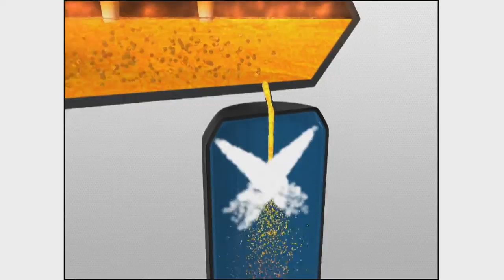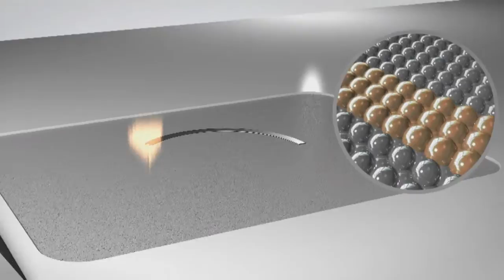Erasteel Corporate Movie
Erasteel, part of the Alloys Division of ERAMET, is the world leading producer of gas-atomized PM steels and alloys.

Erasteel produces:
- Conventional and PM High Speed Steels
- Metal powders: Nickel-base and Cobalt-base alloys as well as stainless steels, HSS and tool steels.

Erasteel has more than 400 years of experience in metallurgy. More specifically, Erasteel pioneered the gas-atomization process in Söderfors, Sweden more than 40 years ago.

Thanks to the most advanced technology in powder metallurgy, Erasteel has established strong positions on high added-value products.